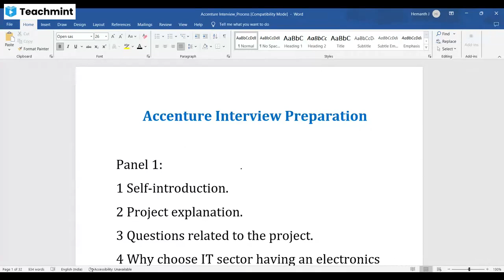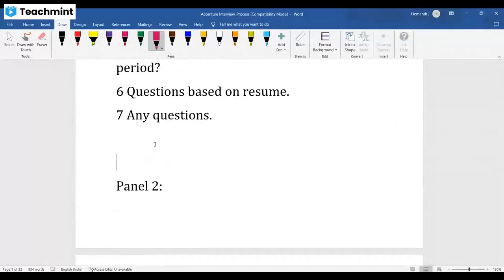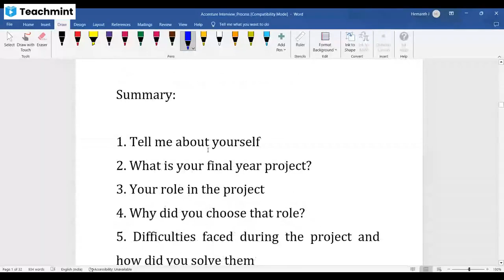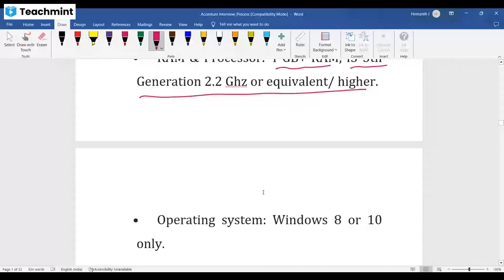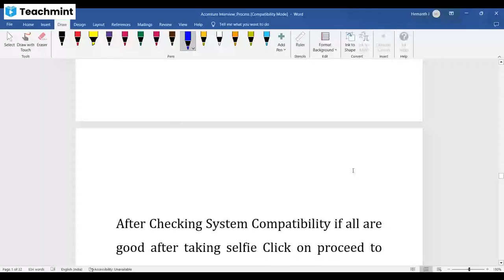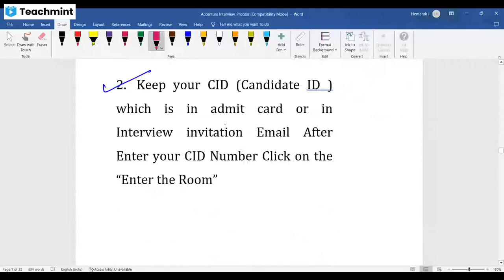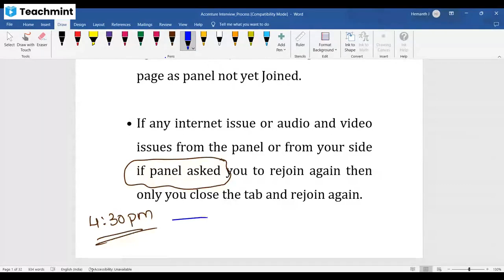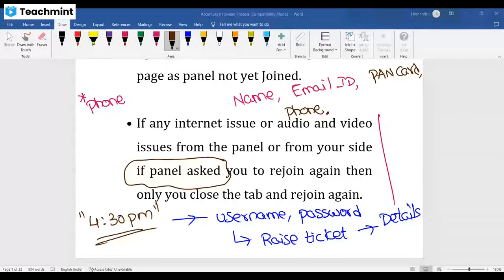Accenture Latest Interview Questions and Interview Joining Process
How to join the Accenture Interview?

Accenture latest interview questions

Accenture Interview Q's?

How to raise a ticket to reschedule the interview?